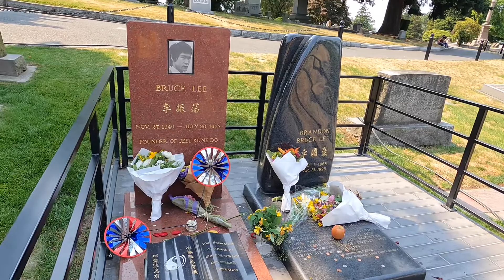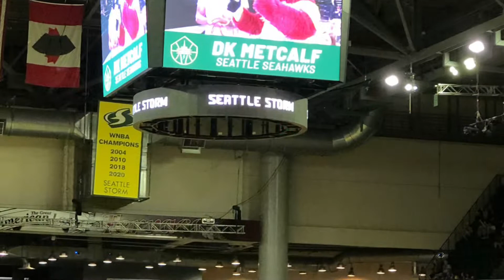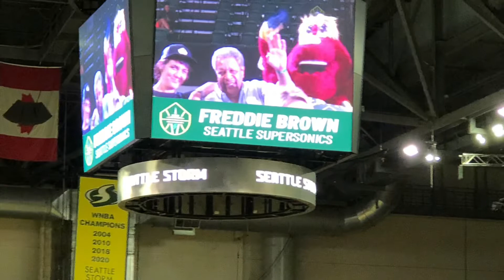First visit to the Pacific Northwest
In this video my two grandson’s visit the Pacific Northwest for the first time.  We had a great time visiting  several sites in and around Seattle and Portland.  We all had the opportunity to watch the WNBA four time campion Seattle Storm win against the Atlanta Dream.

Get outside and Explore.